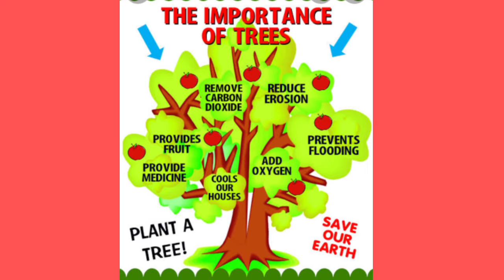त्रैमासिक आकलन 2022 7वी अंग्रेजी प्रोजेक्ट उत्तर। Trimasik Pariksha class 7 English Project work Cg